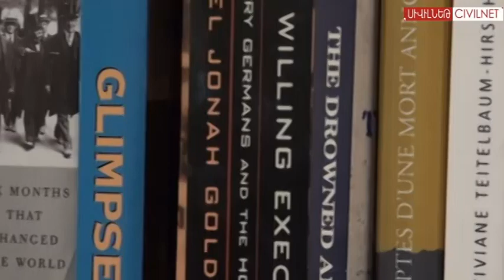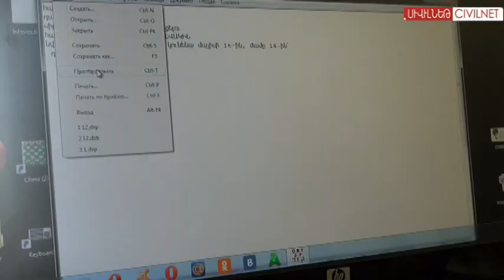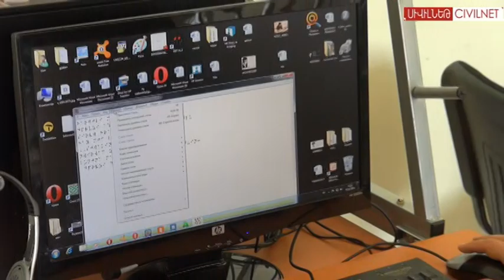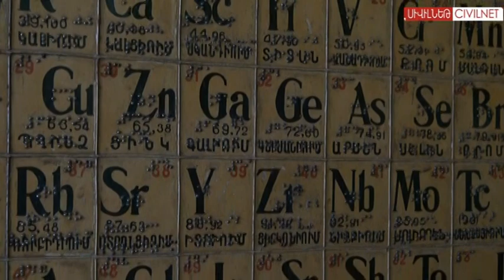Ընթերցանություն առանց սահմանների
Երևանի Նիկողայոս Տիգրանյանի անվան թիվ 14 հատուկ դպրոցն այժմ հնարավորություն ունի օգտագործելու Բրալյան տպիչներ, որոնք դպրոցը ձեռք է բերել «Հայ օգնության ֆոնդի» «Այո» հարթակի աջակցությամբ: